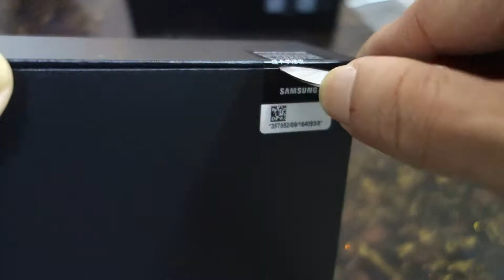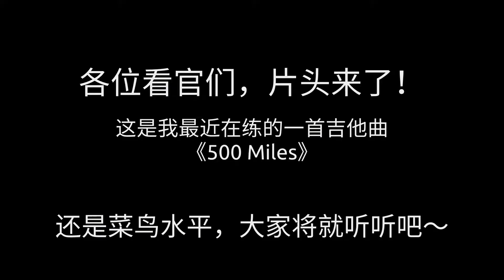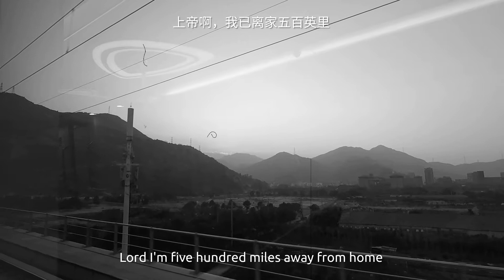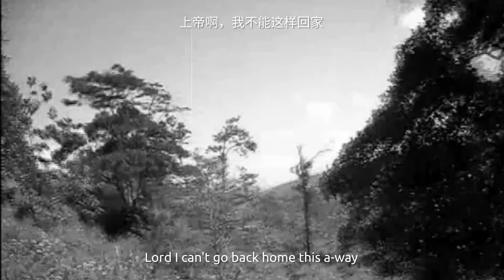VLOG 58 | 终于入手新手机啦 | 录首吉他曲看看效果如何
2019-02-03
使用 iPhone se 转眼就是两年时间，时过境迁，在全面屏大行其道的当下，你是否值得拥有一款全面屏手机呢？

PS：吉他曲还在练习当中，大家先将就听听吧～